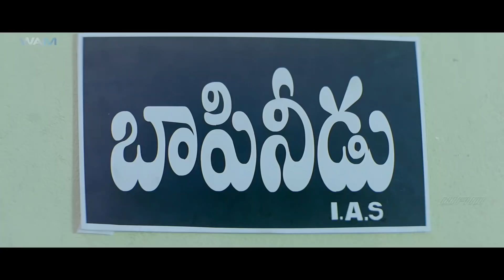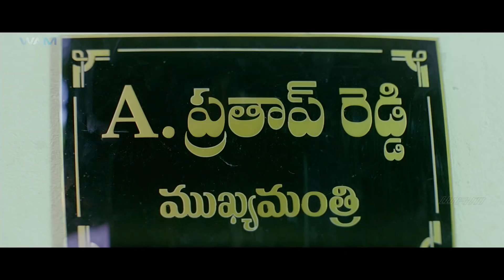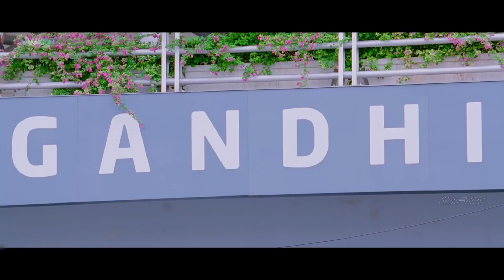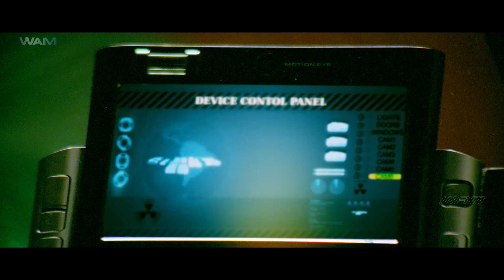Cheater - Operation Duryudhana Hindi Dubbed Movie | Jagapathi Babu, Asha Saini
Mahesh (Srikanth) is a sincere and honest police officer. He loses his kids and his wife gets paralyzed as few politicians who don’t like his sincerity harm his family. Mahesh changes his appearance and name to join the gang of politicians to become one. The rest of the story is about how he makes people realize that there is some fault in the system.